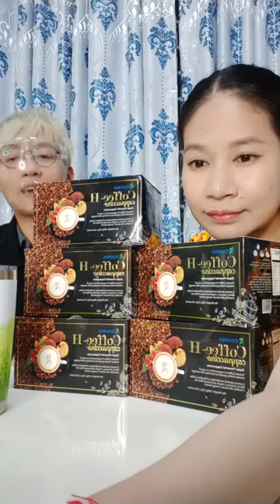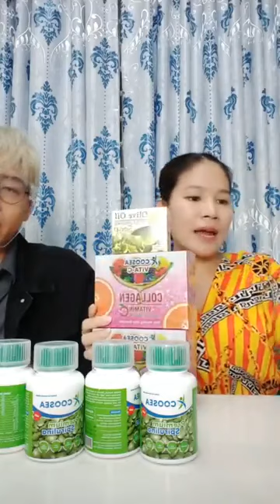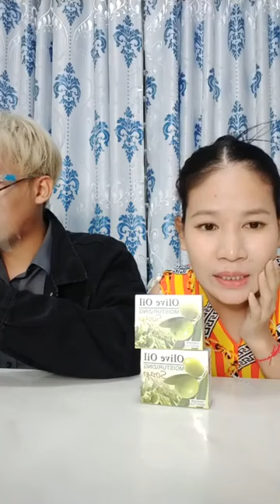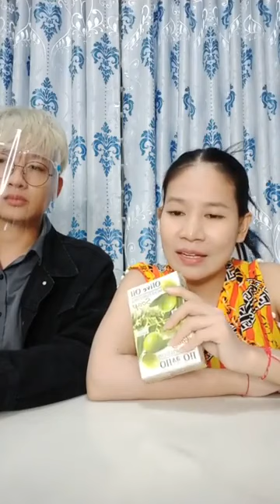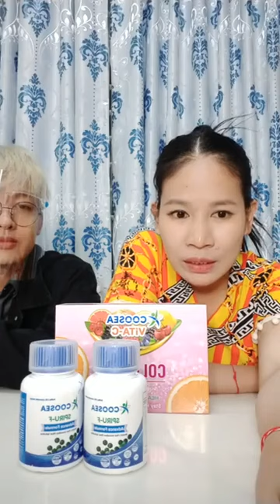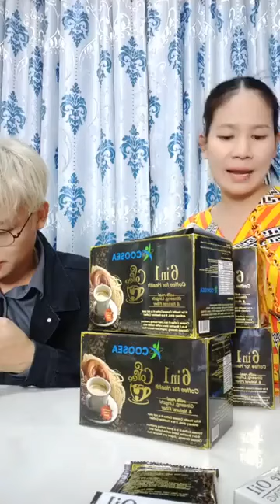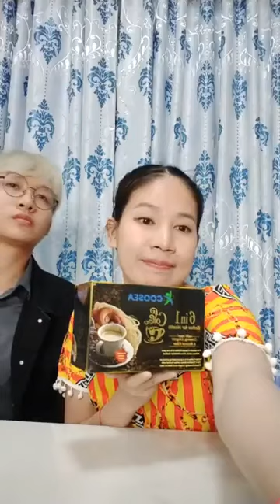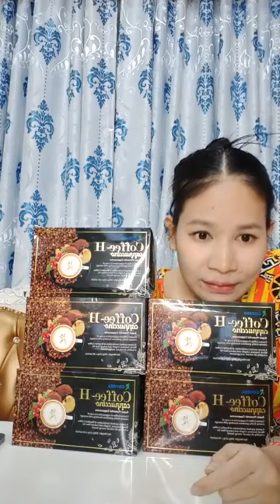ឃូស៊ីបញ្ចុះតម្លៃទៀតហើយ-076 67 99995 | Ah Nita សម្រស់ធម្មជាតិ